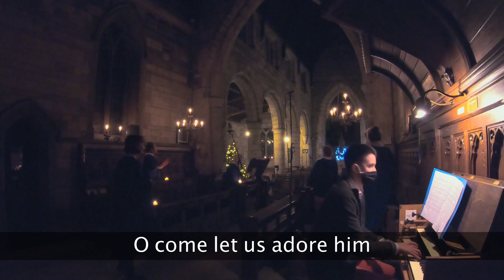O Come, All Ye Faithful // St. Michael's Choir // Sutton Bonington Carols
Choir: Margaret Bishop, Bridget Thornhill, Shelley Nicholls, Bernie Webster, Jill Crawford
Organ: Aidan Kirkwood

Filmed at St. Michael's Church Sutton Bonington, December 2020, as part of the Sutton Bonington Churches Together joint Carols by Candlelight service